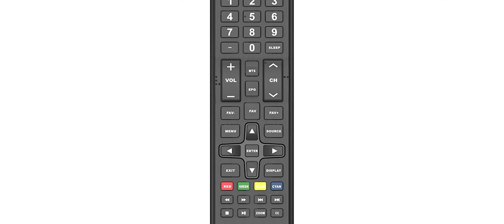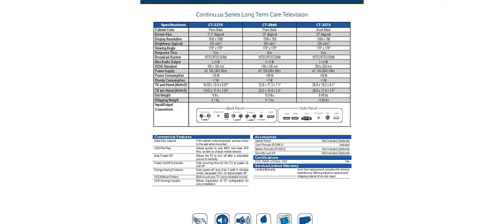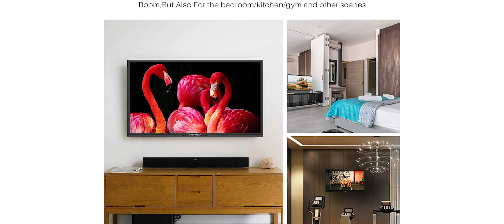Top 5 Best 8K TV in 2022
► 5. SANSUI ES24Z1
► 4. Caixun EC24Z2, 24 inch HD 720P LED TV
► 3. CT-2860 High Definition Television 720p 60Hz TV
► 2. CT-2270 HDTV
► 1. Impecca 24 Inch LED HD TV

Top 10 Buys is a participant in the Amazon Services LLC Associates Program, an affiliate advertising program designed to provide a means for sites to earn advertising fees by advertising and linking to Amazon.com. As an Amazon Associate, I earn from qualifying purchases.